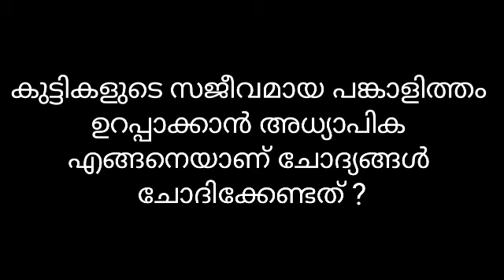LP UP INTERVIEW QUESTIONS 👍 keralapsctips by Shahul